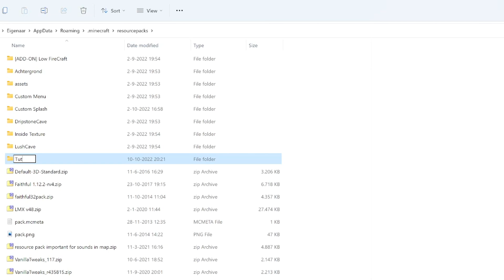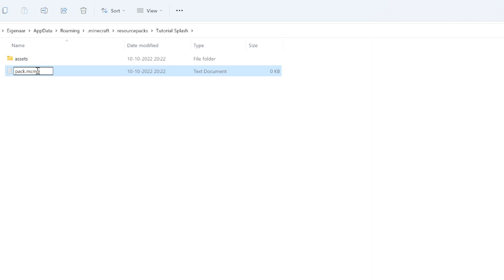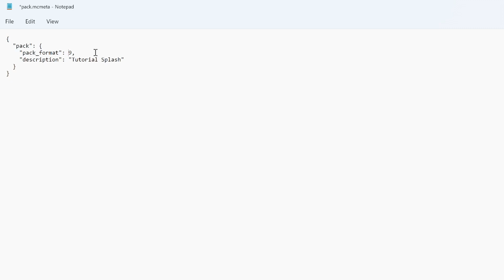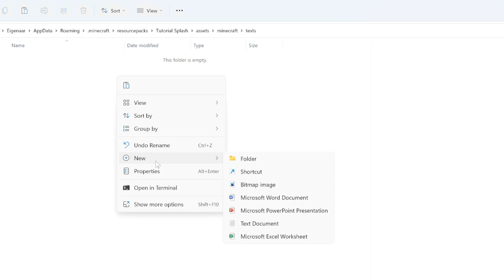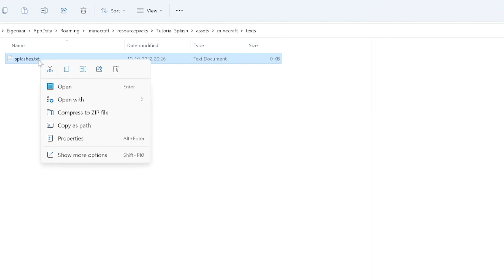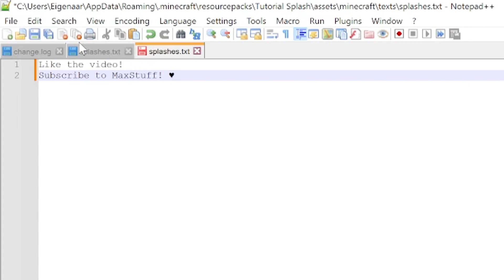Minecraft - How To Add Custom Splash Texts!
In this video I will show you how to set your own custom splash texts in the minecraft main menu!
Put this in pack.mcmeta:
  "pack": {
    "pack_format": 9,
    "description": "Tutorial Splash"